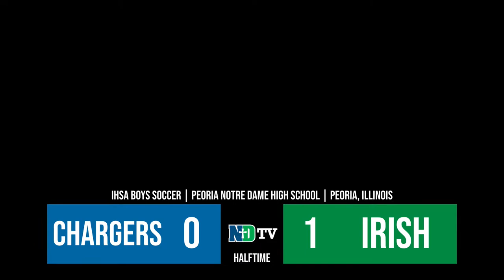PND Boys Varsity Soccer vs Champaign Centennial